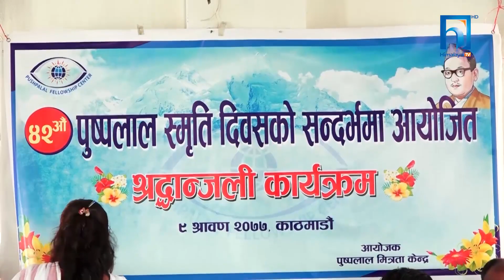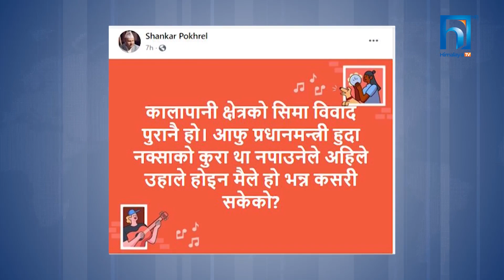नेकपा विवाद झन जटिल, प्रचण्डमाथि ओली पक्षकाे पलटवार | HIMALAYA KHABAR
सत्तारुढ नेकपाकाे आन्तरिक समस्या थप जटिल बन्दै गएको छ । विवाद कायमै रहेका बेला कार्यकारी अध्यक्ष पुष्पकमल दाहाल प्रचण्डले आफूहरुको दबाबमै प्रधानमन्त्री केपी शर्मा ओली नेपालको नयाँ नक्सा छाप्न तयार भएकाे बताएपछि पार्टीमा तरंग आएकाे छ । पछिल्लाे वाक युद्ध हेर्दा एकले अर्काको अस्वित्व स्वीकार नगर्ने र विवाद झन जटिल बनेकाे देखिएकाे छ ।